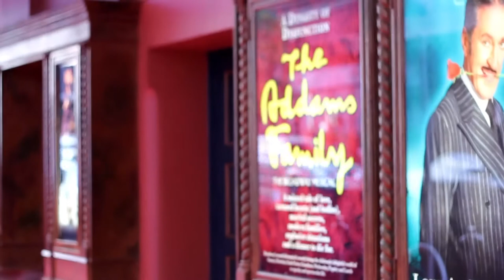Addams Family The Musical Opening Night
Filmed and Edited by Chloe de Brito

Trash Baggery interview with cast members Ben Hudson & Teagan Wouters can be viewed on the following link: